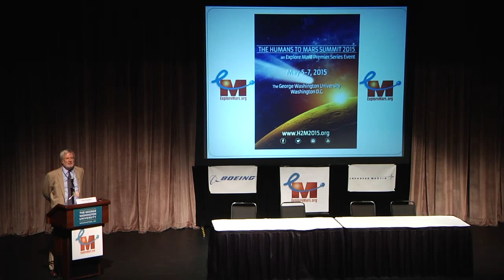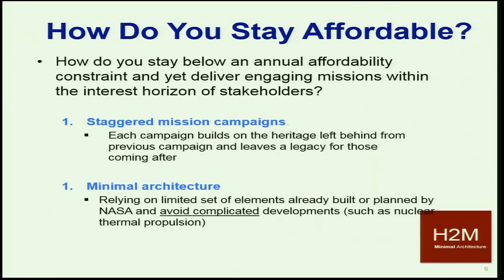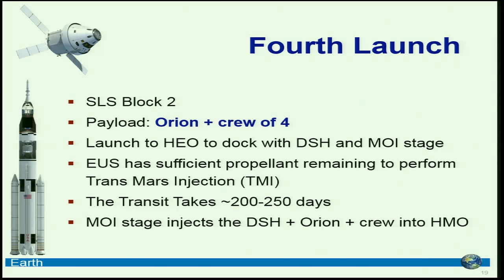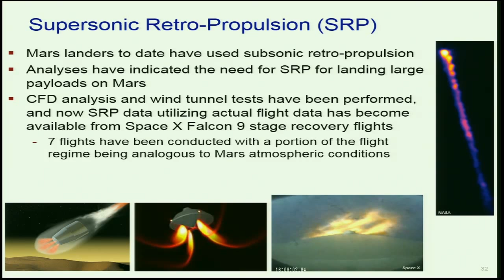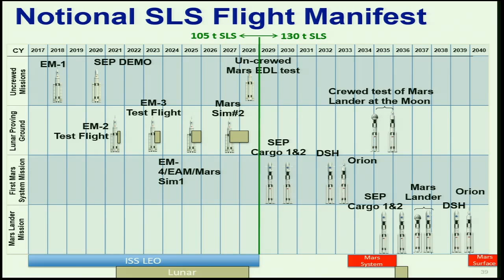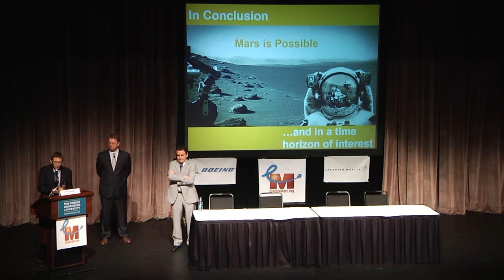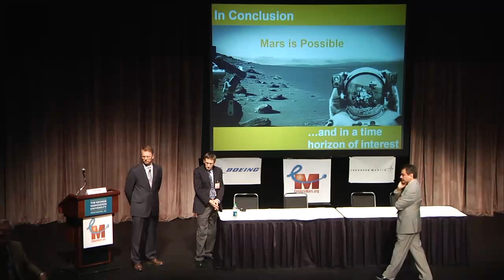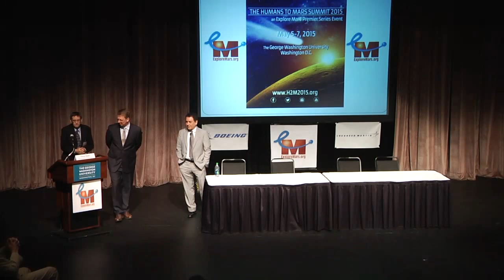Affordable Human Missions to Mars